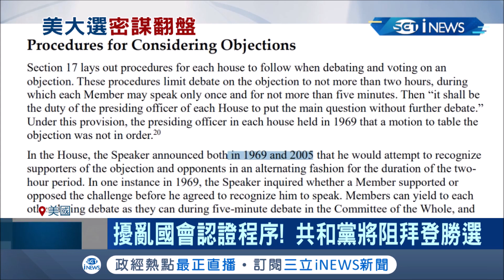美國政治依舊動盪不安...川普帶頭最後一搏！竟聯手140名共和黨議員否決拜登勝選？│記者陳姵如│【國際局勢。先知道】20210101│三立iNEWS